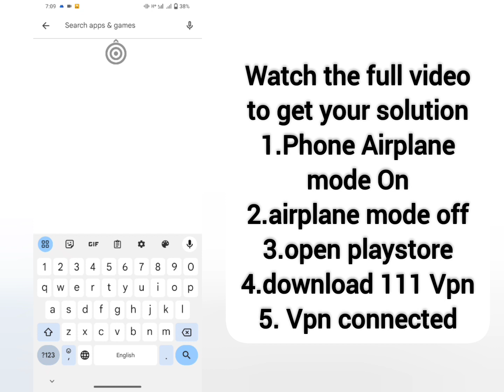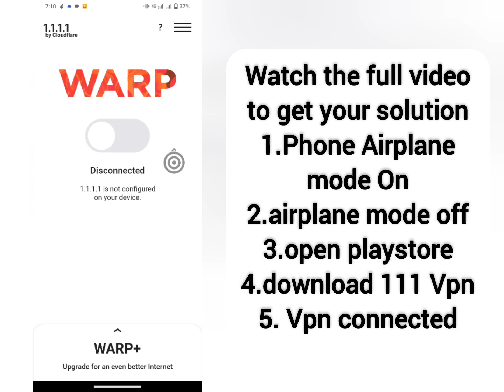Download Failed retry Error Problem Solve in free Fire Max , free Fire Open Problem Solve